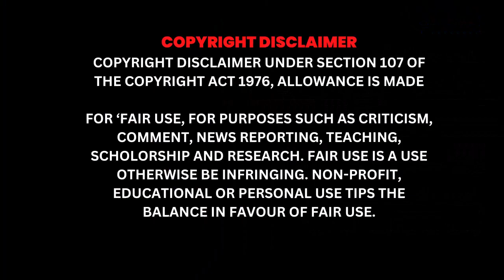सिरोंज मध्यप्रदेश की आधुनिक शबरी को देख भावुक हो जाएंगे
फूल नहीं मिले तो बुजुर्ग महिला ने धनिया पत्ती से किया भगवान राम का स्वागत, लोग बोले– कलयुग की माता शबरी।

मध्य प्रदेश के एक शहर से भगवान राम के प्रति प्रेम भावना दिखाने वाली एक अद्भुत कहानी सामने आई है। जहां पर रामनवमी की शोभायात्रा को देख एक बुजुर्ग महिला भाव विभोर हो गई। और भगवान राम के स्वागत में धनिया की पत्तियां बरसा दी। जिसके बाद वहां मौजूद लोगों ने बुजुर्ग महिला की वीडियो बनाई और यह वीडियो सोशल मीडिया पर वायरल हो रहा है और इसे लोग काफी ज्यादा पसंद भी कर रहे हैं। भगवान राम के प्रति इतना प्रेम और भावना देखकर हर कोई गदगद है। वहीं कुछ लोग बुजुर्ग महिला की तुलना सतयुग की माता शबरी से कर रहे हैं।

गुरुवार 30 मार्च को मध्यप्रदेश के सिरोज शहर में रामनवमी पर भगवान राम की शोभायात्रा निकाली गई या शोभायात्रा जब मुख्य बाजार से होकर सड़क के किनारे सब्जी की छोटी दुकान लगाने वाली बुजुर्ग महिला के सामने से निकली तो उसने देखा कि भगवान राम के स्वागत में लोग उन पर फूल बरसा रहे हैं यह देखकर बुजुर्ग महिला भाव विभोर हो गई और भगवान राम के स्वागत में उसके पास फूल नहीं थे, उसे कुछ भी समझ नहीं आ रहा था। वह भगवान राम के स्वागत के लिए इतना उत्साहित हो गई कि उसने अपनी दुकान से कुछ धनिया की पत्तियां लाकर भगवान राम की शोभा यात्रा पर न्यौछावर कर दिए। बुजुर्ग महिला की भक्ति और प्रेम देखकर यात्रा में शामिल विकी रघुवंशी ने रामकली की तुलना माता शबरी से की, और उन्होंने उनकी वीडियो सोशल मीडिया पर भी शेयर किया।

आपको बता दें कि रामकली कुशवाहा लगभग 30 साल से यहां सब्जी की दुकान लगा रही हैं। उनके परिवार में अन्य जितने भी सदस्य हैं वह सभी सब्जी की दुकान लगाते हैं पूरा परिवार अपने खेतों में सब्जियों का आता है और उसे लाकर बाजार में बेचता है और इसी से उनका गुजारा होता है।